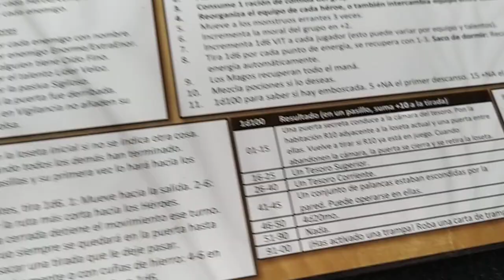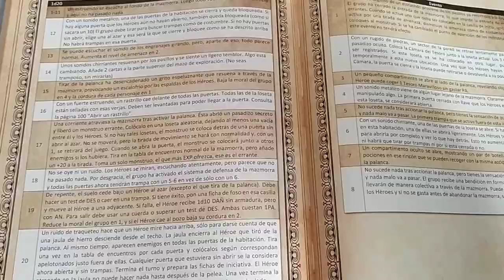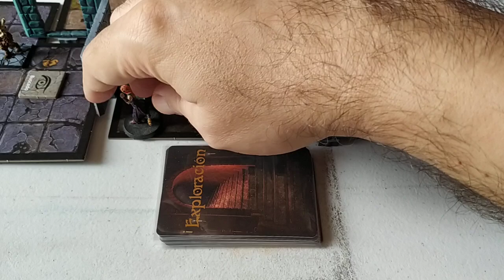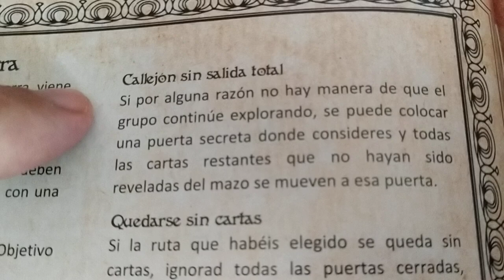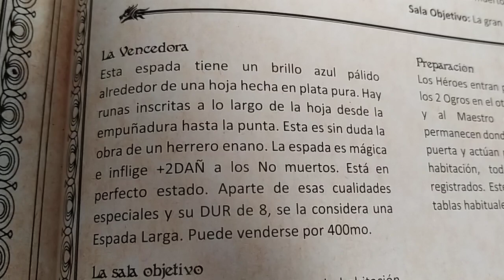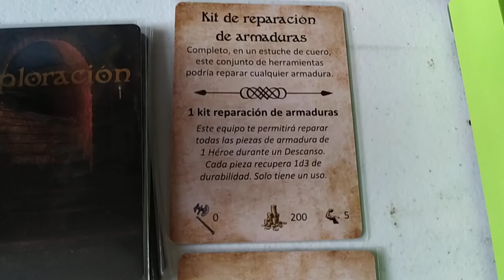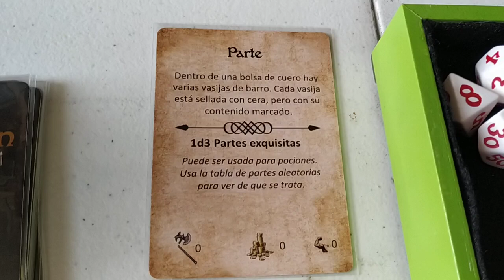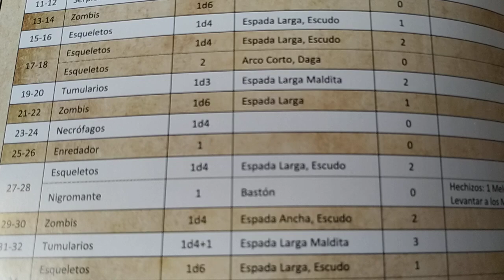League of Dungeoneers. Aventura El Maestro Parte 4.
CORRECCION ERROR: En el minuto 24.30 cuando tiro por el encuentro en el pasillo y sale un resultado de 8 +20  que suman 28, el encuentro es Un nigromante + 1D4 esqueletos, en este tipo de resultados se suman todos los enemigos que indiquen, en este caso era 27-28 incluía a los esqueletos con el Nigromante.